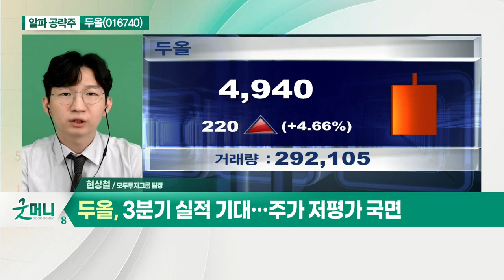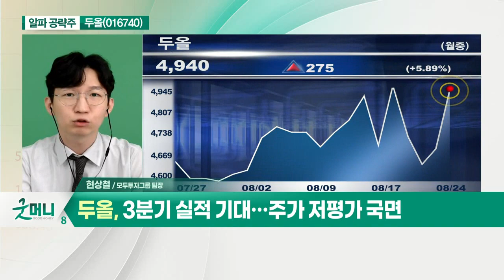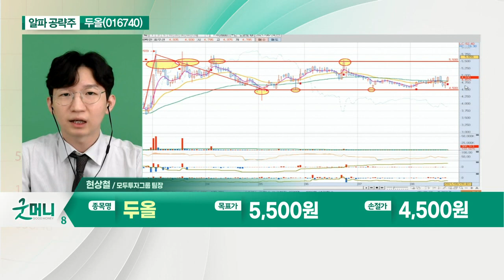두올(016740)... '아이오닉5' 친환경 시트커버 양산 공급_알파 공략주 (20210824)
두올(016740)
- '아이오닉5' 친환경 시트커버 양산 공급
- '아이오닉5' 글로벌 판매량 확대 수혜
- 정치 테마 프리미엄 보유
- 3분기 실적 기대… 주가 저평가 국면